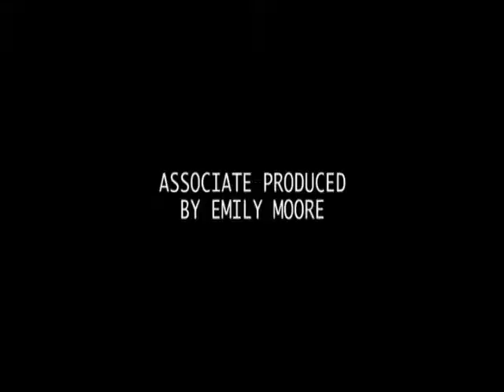House MD Season 8- Behind the Scenes with Hugh Laurie (part 6)